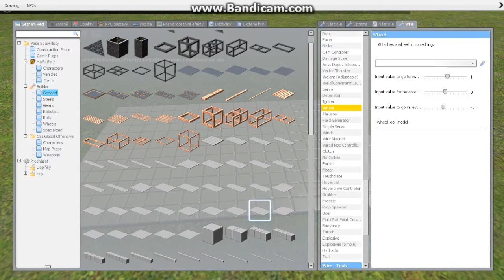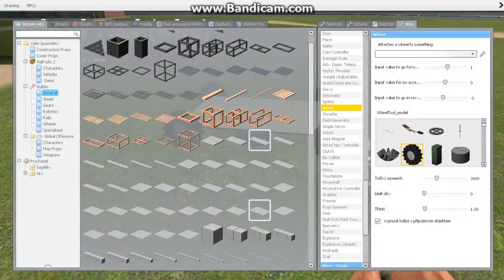Garry's mod jak postavit auto TUTORIÁL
Nová série Garry's mod tutoriál.
Tentokrát byli fakt velký lagy ale do dalšího dílu to doopravím jinak.